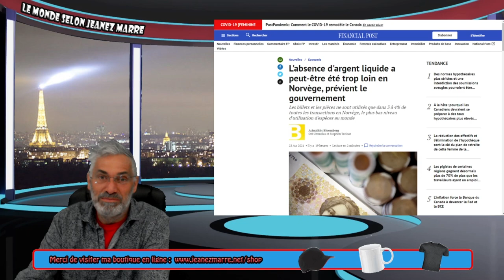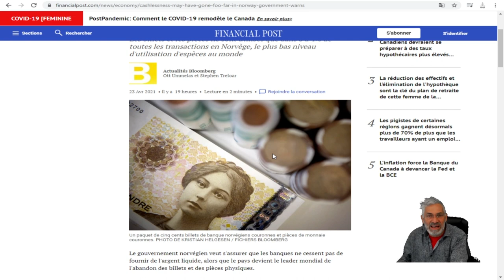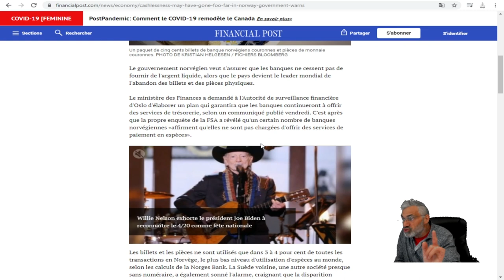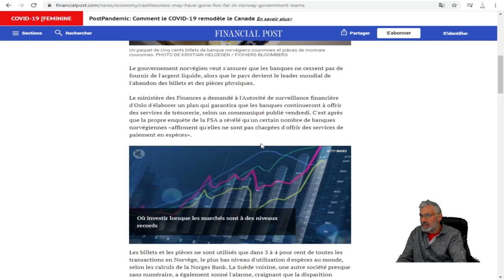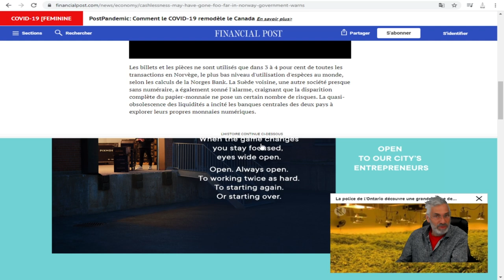UNE AUTRE THÉORIE DU COMPLOT COMPLÈTEMENT FAUSSE ET RIDICULE 'DÉBUNCKÉ'.